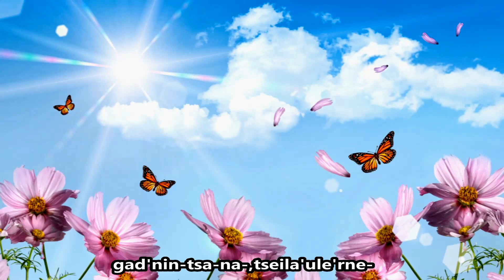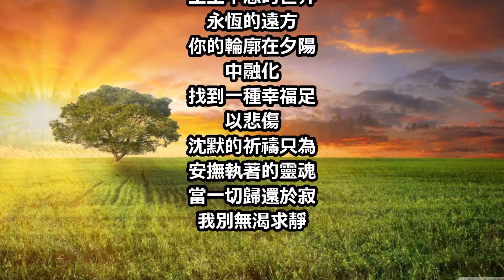寂静的天空 - 黛青塔娜&HAYA乐团